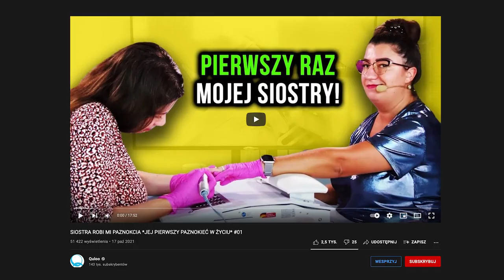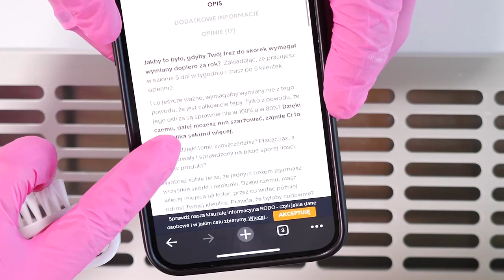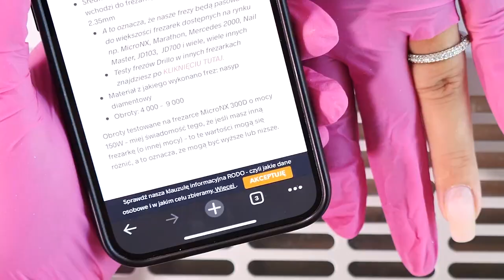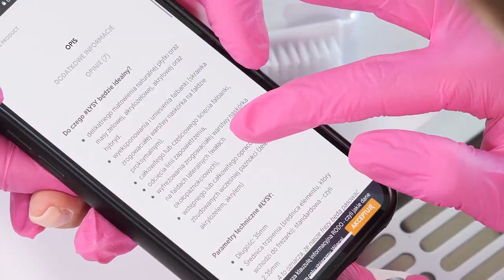POZWOLIŁAM JEJ FREZOWAĆ MOJE SKÓRKI! | SIOSTRA ROBI MI PAZNOKCIE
Czas na drugi odcinek z serii SIOSTRA ROBI MI PAZNOKCIA *JEJ PIERWSZY PAZNOKIEĆ W ŻYCIU* - ILE BŁĘDÓW POPEŁNI HANIA PRZY FREZOWANIU MOICH SKÓREK? To będziesz mogła wyłapać z tego odcinka!

Miłego oglądania!